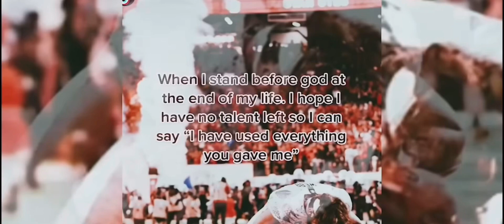Spencer Webb Tribute 🟢🟡🕸️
One year ago today… Oregon Ducks Incredibly talented TE passed away tragically. RIP Spence! 🟢🟡🕸️🙏